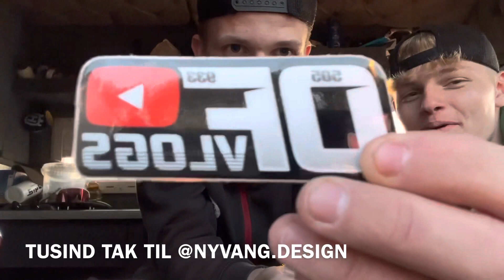AFDELING 1 - A-DM RANDERS ☄️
Kom over og få et klistermærke til biken, næste gang i ser os💪🏻